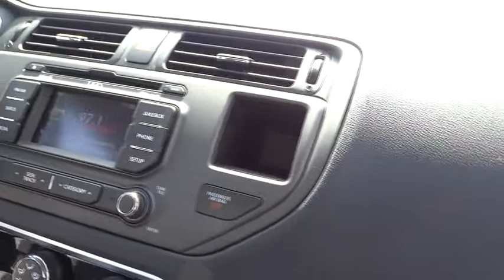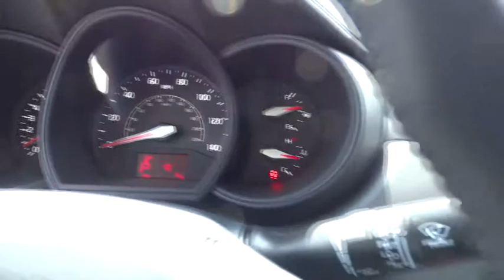2015 Kia Rio Simi Valley, Thousand Oaks, Los Angeles, Ventura, Oxnard, LA, CA 45453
2015 Kia Rio

First Kia
2081 1st St